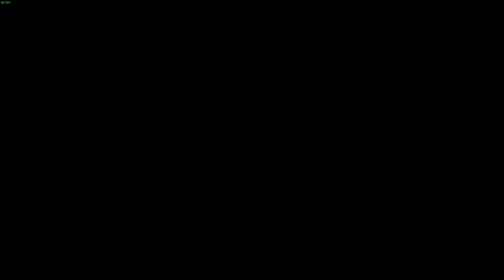Wolfenstein . The new order - Parte 1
1º
Lo que encontraras aqui no son guias, tutoriales, waltroug ni nada parecido, solo son mis partidas colgadas para quien quiera entretenerse un rato o ver los videos curiosos que "cazo" en mis partidillas y paseis un rato entetenido y divertido es posible.

2º
No soy ningun super jugador excepcional, no trato de enseñar a nadie, solo juego a mi manera y dependiendo de lo que sea afrontar la partida de una u otra forma segun a mi parecer. Para mi es un hobbie con el que desconectar y disfrutar un rato.

3º
Este canal no esta monetizado ni lo va a estar nunca, los likes o dislakes se agradecen cuando sean logicos y coherentes, y cuando sean por cualquier otra gilipoyez me los traeran al pairo

4º
Este cnal esta orientado principalmente a contenido en español. Si no te gusta el español o el contenido del canal es tan facil como irte a otro canal que te pueda gustar o en el que te aguanten.

5º
Recuerda que una buena relacion siempre empieza con el respeto y desde el respeto por los demas, se agradecen comentarios, bromillas y buen rollo siempre y cuando no se insulte ni se falte al respeto a nadie, ni se den muestras de odio. Cualquier comentario ofensivo o de mal gusto se eliminara directamente